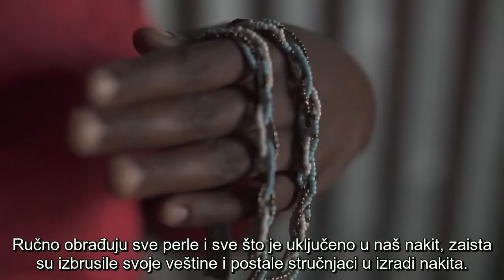RAIN Srbija - Rain Connect - S4CF Musana